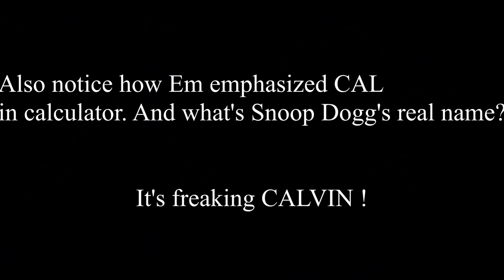Eminem - Book of Rhymes Reaction Compilation (ft. NoLifeShaq, Stevie Knight, Knox Hill and more)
What song do you want me to do next from the MTBMB Side B album?

This video is a compilation of all the following Youtubers reacting to Eminem's Book of Rhymes song.